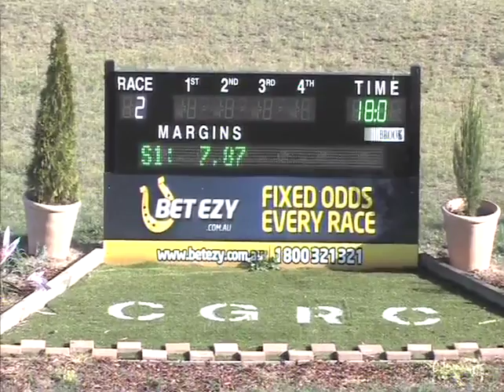Canberra 17022013 Race 2